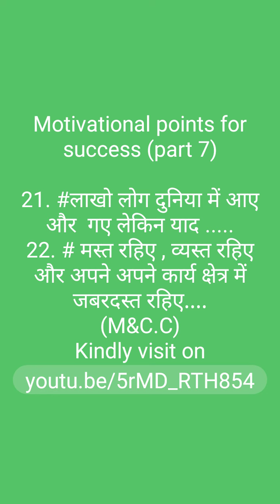(PART 7)।पढ़ने के लिए पागल करने वाला वीडियो।वीडियो जो मन खुश कर दे।Best motivation। motivation।upsc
Hello friends welcome to you my channel.

How are you ? what is going on nowadays ?

   For more videos kindly visit on

. Thank you very much for coming on my channel and giving your priceless